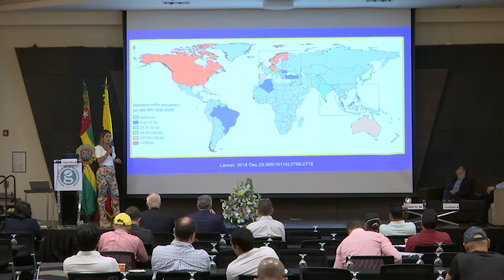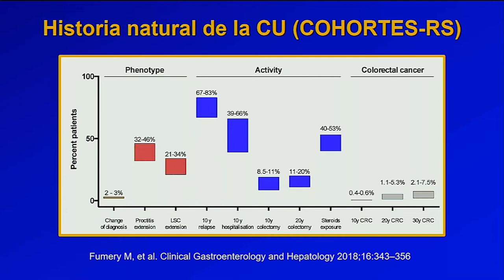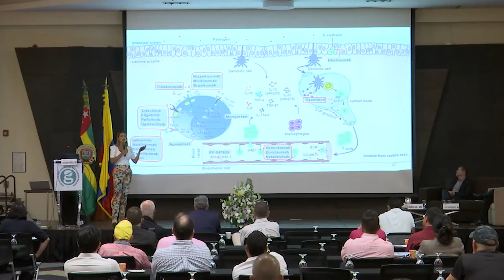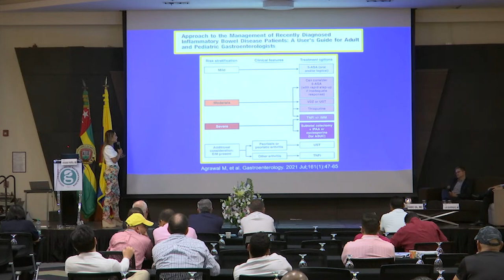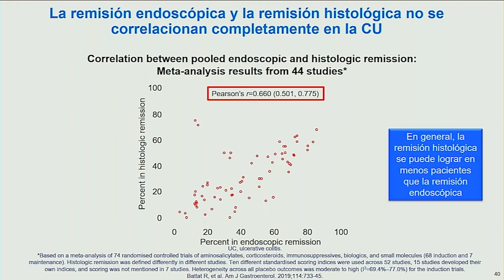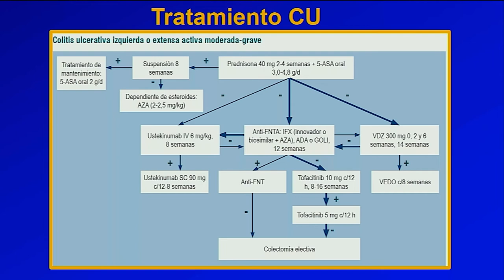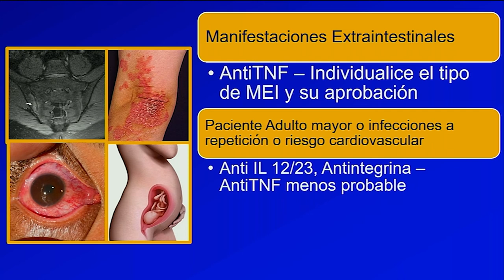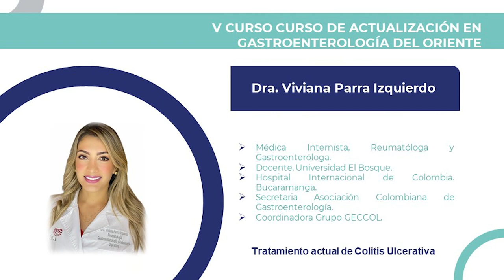TRATAMIENTO ACTUAL DE COLITIS ULCERATIVA Dra viviana parra izquierdo